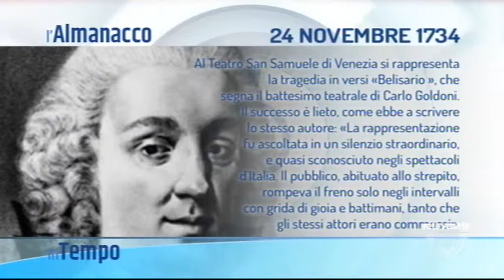IN TEMPO - 24/11/2018 5.06.32